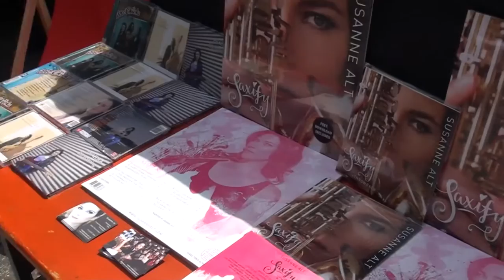Susanne Alt, Phaedra Kwant & Daan Herweg @ Heilbronn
Susanne Alt: sax
Phaedra Kwant: bass+vocals
Daan Herweg: keys
Filmed 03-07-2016 by Robert Glass at Rosenmarkt Heilbronn